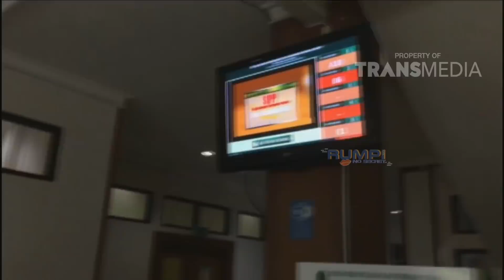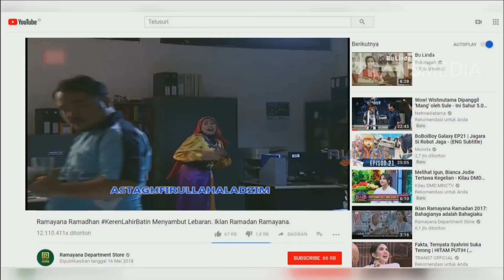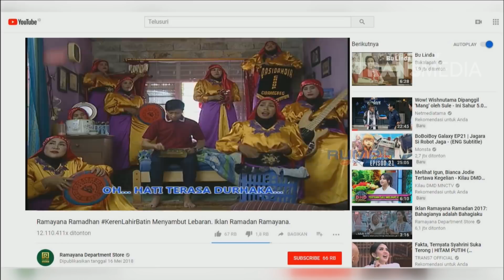RUMPI - Kak Rose Ngebongkar Kedekatan Bryan Andrew Dengan Seorang Wanita (4/6/18) Part 1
RUMPI
TAYANG SETIAP SENIN - JUM'AT PUKUL 16.00 WIB